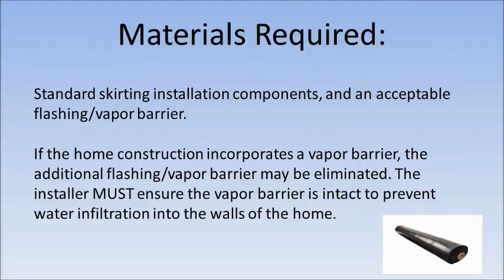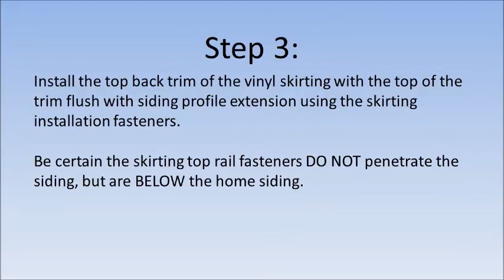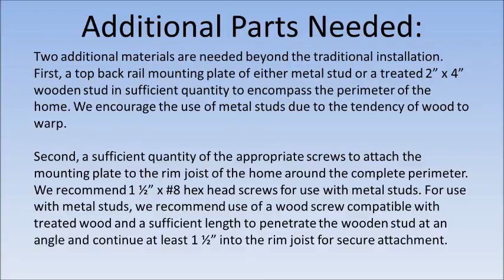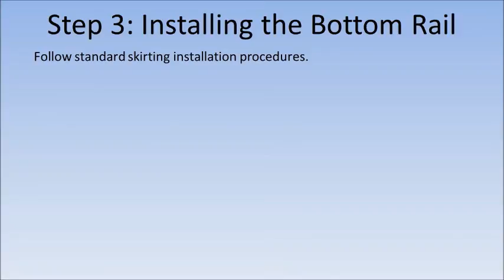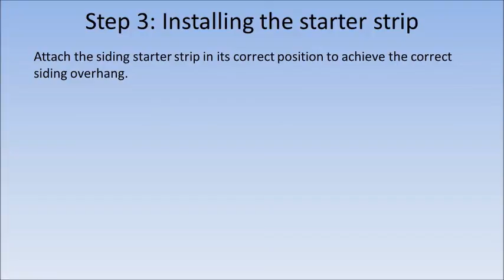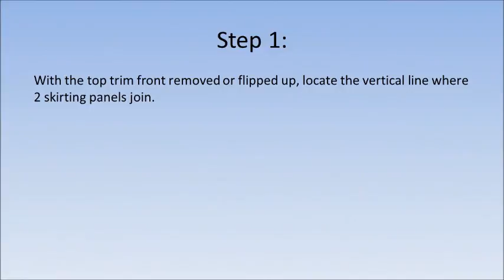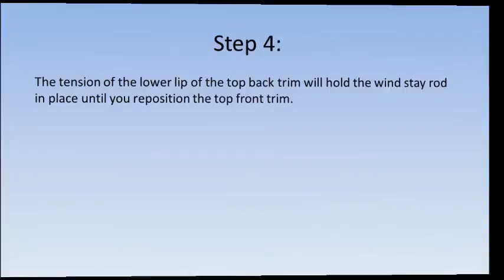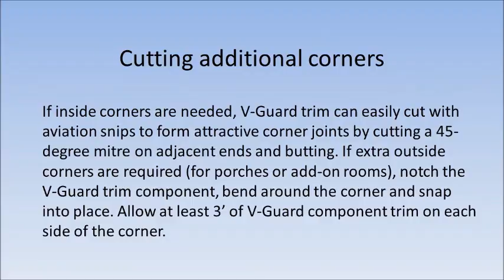Approved Methods for Mobile Home Vinyl Skirting Installation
This slideshow for vinyl skirting installers covers:
1) Preferred Field Installation
2) Alternate Installation
3) OEM Installation Method
4) Wind Stay Rod Installation
5) Under Home Mounting Methods
6) V-Guard Installation

It may be a good tutorial for contractors with new employees.